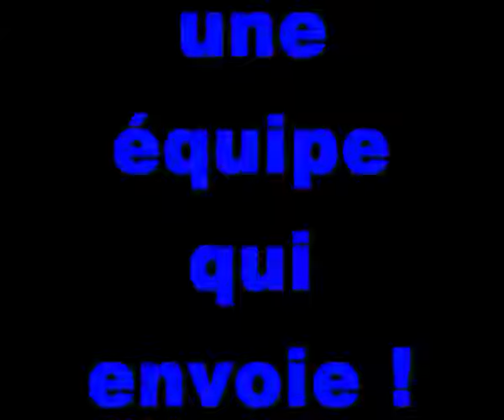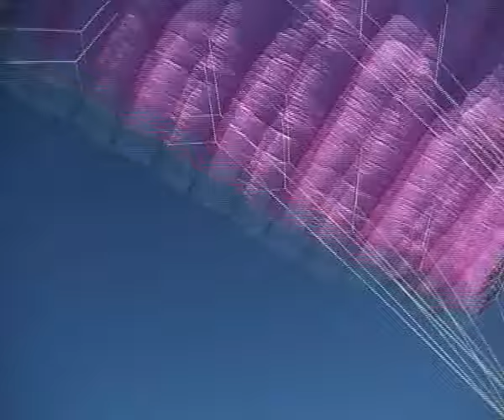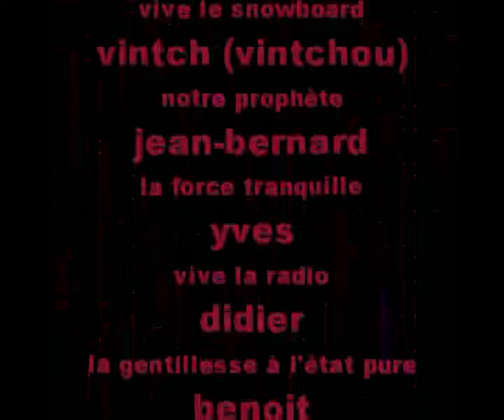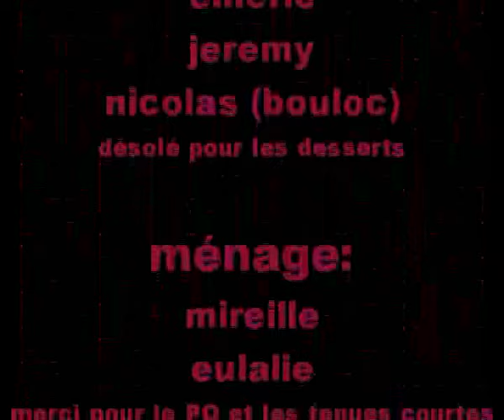st lary 2008 team ucpa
speedriding